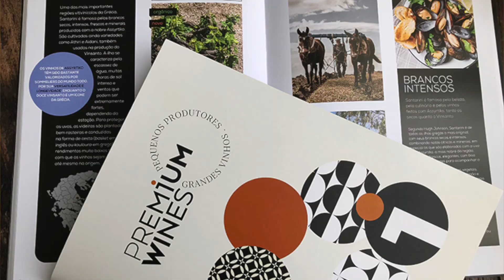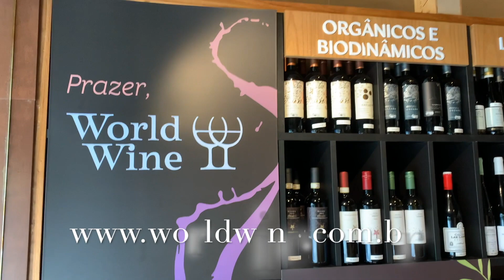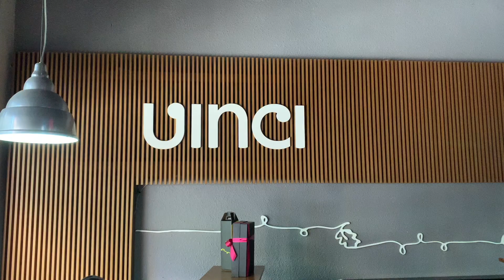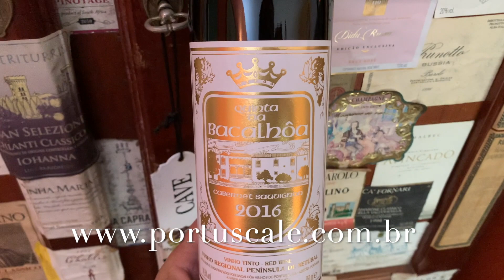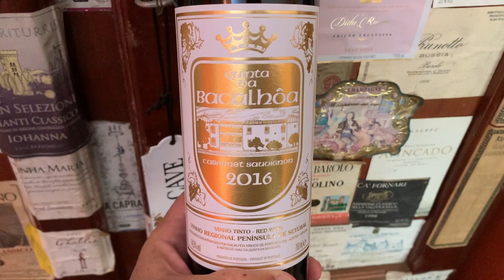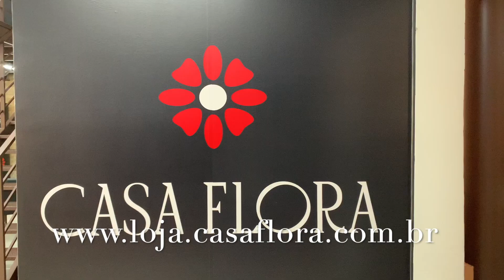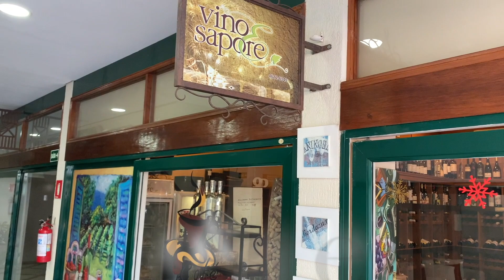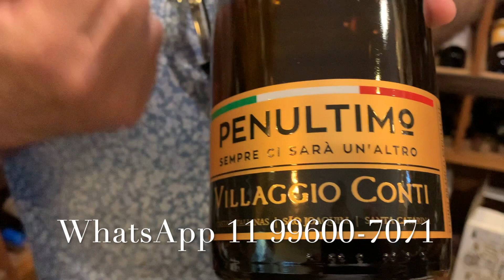Dicas do Didú 05052022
Vinhos:
Petit CARO - Mistral
Tikal Patriota - Mistral
Chteau Carré Muscadet -  Prem1um Wines
Mariana ROCIM - WorldWine
GARZON Pinot Grigio de corte - WorldWine
Mario Primo Piccini - Vinci Vinhos
Piccini Chianti - Vinci Vinhos
Quinta da Bacalhoa - Portuscale
Chateau Beaubois bco - De la Croix
Les Travers de Marceau - Rimbert - De la Croix
Marques de Borba Colheita bco - Casa Flora
Carolina Reserva - Casa Flora
PAXIS Arinto - Vino & Sapore
Espumante Penúltimo de Sta. Catarina castas italianas - Vino & Sapore